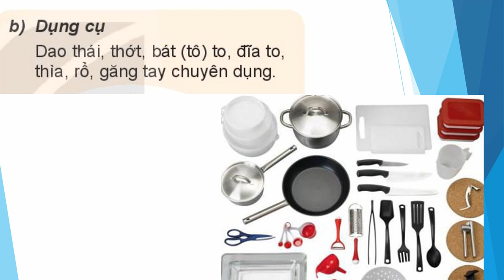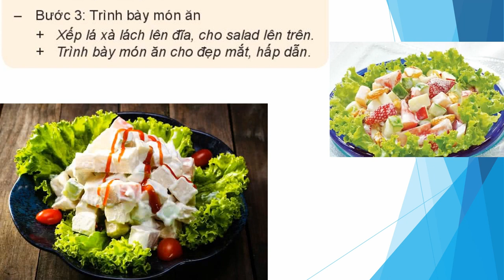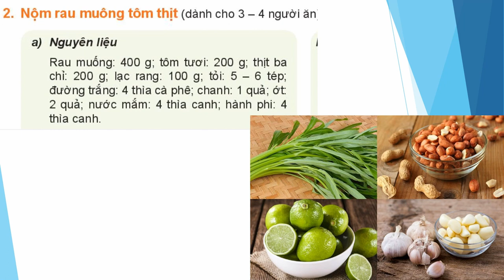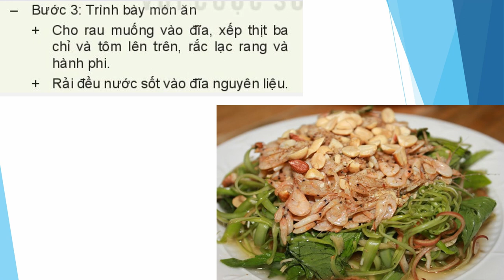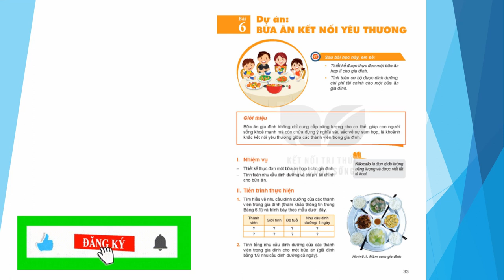NỘI DUNG THỰC HÀNH CHẾ BIẾN MÓN ĂN, CÔNG NGHỆ 6, SÁCH KẾT NỐI VỚI CUỘC SỐNG - CƯỜNG VLOG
I. MỤC TIÊU BÀI HỌC:  Sau bài học này học sinh phải:
1. Kiến thức
- Trình bày được quy trình thực hiện chế biến món sa-lát hoa quả
- Tự chuẩn bị được dụng cụ và nguyên liệu thực hành.
- Thực hiện làm được món sa- lát hoa quả theo đúng quy trình và đảm bảo an toàn thực phẩm.
2. Năng lực
2.1. Năng lực công nghệ
- Nhận thức công nghệ: Nhận biết quy trình thực hiện chế biến món sa-lát hoa quả.
- Sử dụng công nghệ:  Tự chuẩn bị được dụng cụ và nguyên liệu thực hành. Thực hiện làm được món sa- lát hoa quả theo đúng quy trình và đảm bảo an toàn thực phẩm
- Đánh giá công nghệ: Đưa ra nhận xét món ăn đạt yêu cầu kỹ thuật.
2.2. Năng lực chung
- Năng lực giao tiếp và hợp tác: Biết sử dụng thông tin để trình bày, thảo luận về món sa-lát hoa quả, lắng nghe và phản hồi tích cực trong quá trình hoạt động nhóm.
- Năng lực giải quyết vấn đề và sáng tạo.
3. Phẩm chất
I. Vật liệu và dụng cụ cần thiết
- Nguyên liệu: Táo: 2 quả, dứa: 1 quả; dưa chuột: 1 quả; thanh long: 1 quả; cà chua bi: 3 quả; chanh: 1 quả; sữa đặc: 40g; mật ong: 2 thìa canh; sốt mai-o-ne (mayonnaise): 50g; rau xà lách: 1 cây; đường: đủ dùng.
- Dụng cụ: Dao thái, thớt, bát (tô) to, đĩa to.
II. Nội dung và trình tự thực hành
Bước 1: Sơ chế nguyên liệu
+ Các loại trái cây: làm sạch, gọt vỏ, bỏ hạt, thái miếng vừa ăn.
+ Rau xà lách: tách rời các lá, rửa sạch.
Bước 2: Trộn
+ Làm nước sốt: Cho sữa đặc, mật ong, sốt mai-o-ne, đường vào bát to rồi trộn đều.
+ Trộn hoa quả với nước sốt: cho tất cả hoa quả đã sơ chế vào bát đựng nước sốt, dùng thìa đảo đều để nước sốt ngấm vào các loại hoa quả.
Bước 3: Trình bày món ăn
+ xếp lá xà lách lên đĩa, cho sa- lát lên trên.
+ Trình bày món ăn cho đẹp mắt, hấp dẫn
+ Rau muống nhặt bỏ phần già, lá, rửa sạch, chẻ dọc theo thân thành các sợi mỏng và ngâm trong nước muối loãng 20 - 25 phút. Sau đó vớt ra rổ, để ráo nước.
+ Tôm và thịt luộc chín. Tôm bóc vỏ và để lại phần đuôi. Thịt cắt thành miếng nhỏ vừa ăn.
+ Lạc rang chín, bỏ vỏ và giã nhỏ..
+ Tỏi bóc vỏ, băm nhỏ. ớt rửa sạch, băm nhỏ. Chanh vắt lấy nước cốt.
Bước 2: Làm nước sốt
+ Cho đường, nước cốt chanh, nước mắm vào bát to rồi trộn đều.
+ Thêm tỏi, ớt vào hỗn hợp vừa trộn.
+ Cho rau muống vào đĩa, xếp thịt ba chỉ và tôm lên trên, rắc lạc rang và hành phi.
+ Rải đều nước sốt vào đĩa nguyên liệu